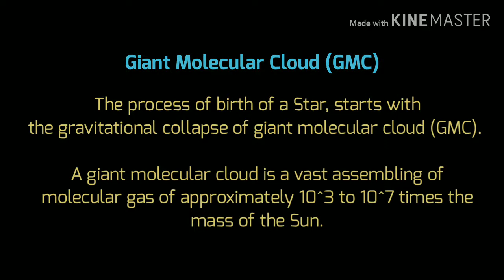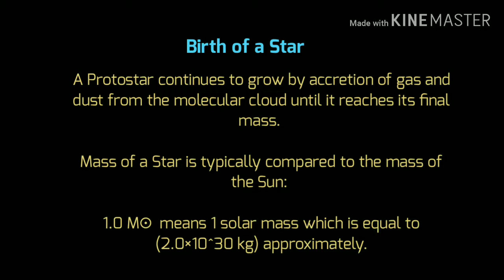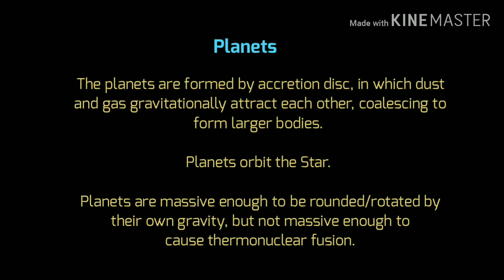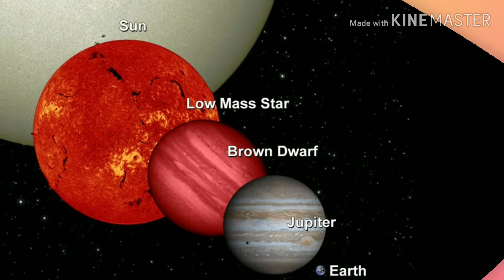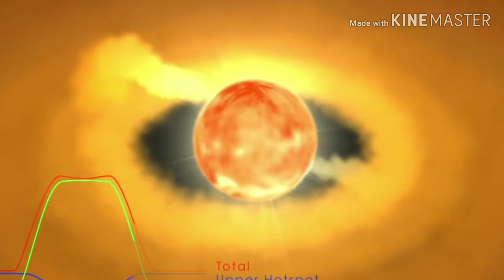Birth of a Star, ProtoStar, Brown Dwarf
CREDITS -

File: Fifty Seven.flac

File: "Finger of God" Bok globule in the Carina Nebula.jpg

Author - NASA, ESA, N. Smith (University of California, Berkeley), and The Hubble Heritage Team (STScI/AURA); credit for CTIO Image: N. Smith (University of California, Berkeley) and NOAO/AURA/NSF

File: Part of the Taurus Molecular Cloud.jpg

Author - ESO/APEX (MPIfR/ESO/OSO)/A. Hacar et al./Digitized Sky Survey 2. Acknowledgment: Davide De Martin.

File: Cepheus B.jpg

Author - X-ray: NASA/CXC/PSU/K. Getman et al.; IRL NASA/JPL-Caltech/CfA/J. Wang et al.

File: A Young Star Flaunts its X-ray Spots.ogv

Author - NASA/Goddard Space Flight Center

File: Artist’s Impression of a Baby Star Still Surrounded by a Protoplanetary Disc.jpg

Author - ESO/L. Calçada

File: Planets2013.svg

Author - WP

File: BrownDwarfComparison-pia12462.jpg

Author - NASA/JPL-Caltech/UCB